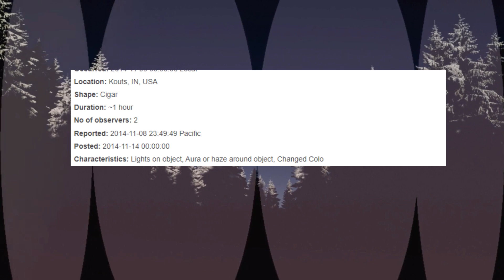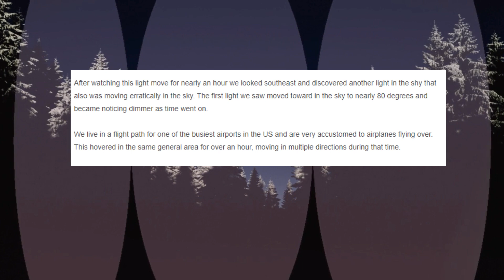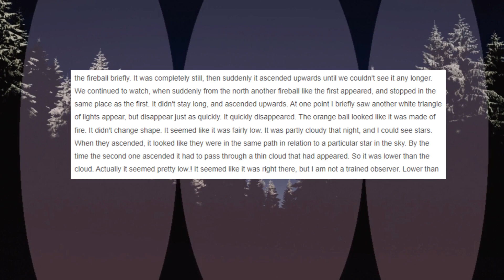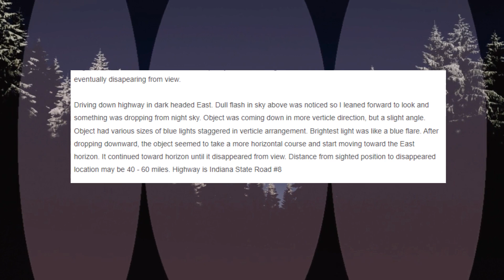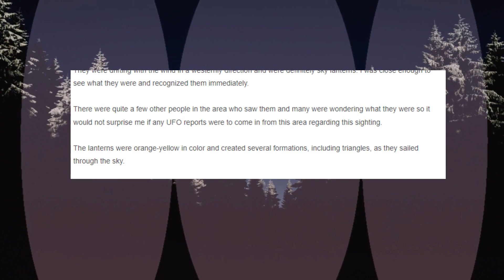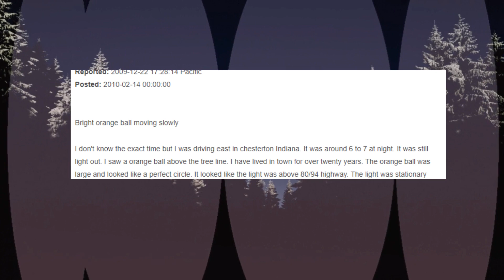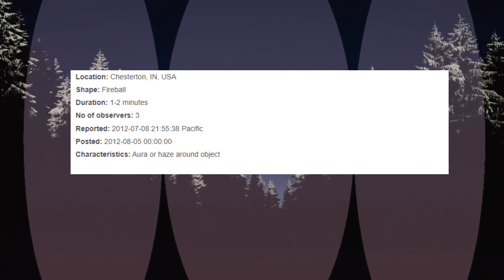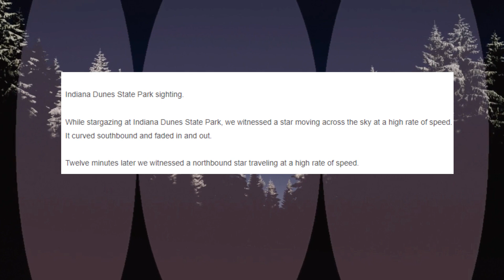Porter County, Indiana NUFORC UFO Reports Part 5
Real NUFORC UFO sightings from across Porter County, Indiana!

Karl Casey (Intro and Outro)